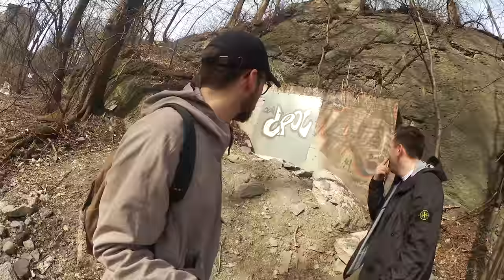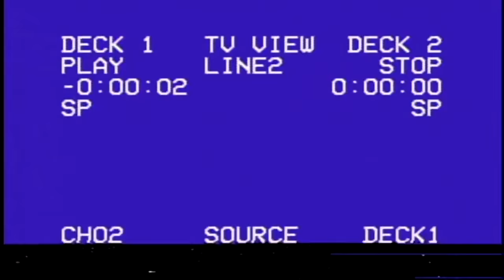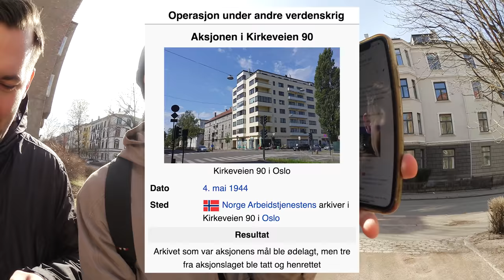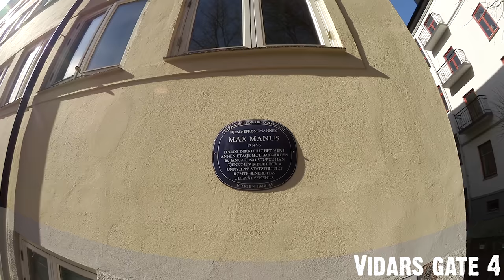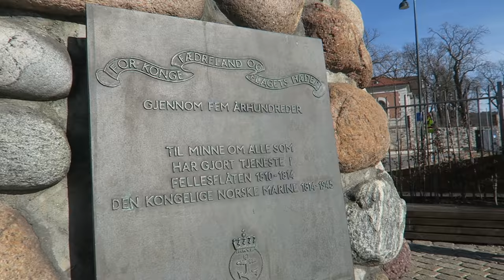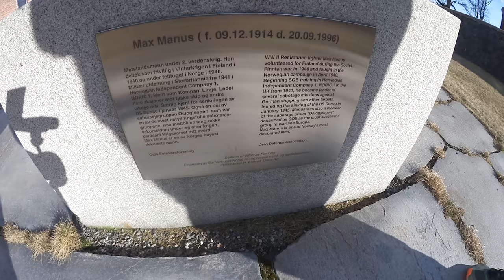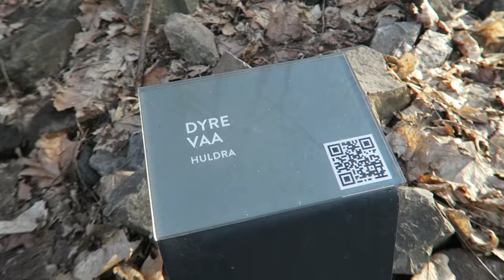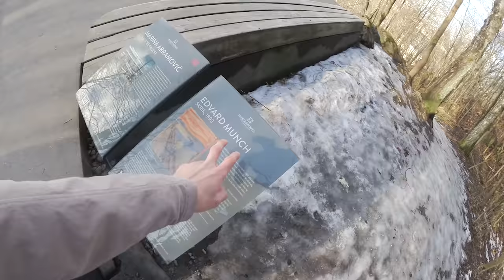GROTTEFEST OG SPIONER! DENNIS OG JEG FINNER STEDENE FRA MAX MANUS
Dennis og jeg går en lang tur rundt i Oslo sentrum på jakt etter locations fra filmen om Max Manus - og finner stort sett alle sammen. Hvilken film skal vi sjekke ut neste gang?

RUNDEN VI GIKK:
1. Frichs gate 2 - leiligheten til Borghild Øynebråten.
2. Jacob Aalls gate/Fagerborggata - skytescene.
3. Hertzbergsgate - diverse scener + skyteepisoden på Plasskafeen.
4. Kirkeveien 90 - der aksjonen mot arkivene faktisk hendte, i Major Kiellands leilighet.
5. Vidars gate 4 - Max Manus sin faktiske dekkleilighet.
6. Oslo Handelsgym - Her står de på taket i starten av filmen.
7. Observatoriegata - er rekke scener filmes her.
8. Akershus Festning - henrettelse av motstandsfolk. Filmet i vollen på motsatt side av minnestøtten ved det faktiske retterstedet.
9. Vippa - alle scenene med Doneu og Operasjon Mardonius er filmet her.
10. Statuen av Max Manus på Gyldenløves Bastion ved Akershus festning.
11. Myntgata 1 - her filmes sabotasjeaksjonen mot Arbeidstjenesten. Opprinnelig lå Arbeidstjenesten der VG-huset ligger i dag.
12. Ekebergåsen, ved Skrik-plansjen. Mest sannsynlig er det her gutta ser på at båtene sprenger nede ved havna. I virkeligheten stod de en plass på Grefsenkollen.

Blogg: konghalvor.blogg.no
Husk å høre på podkasten vår «SPESIALKLASSEN»! Den finner du i podkast-appen, Acast og Spotify.